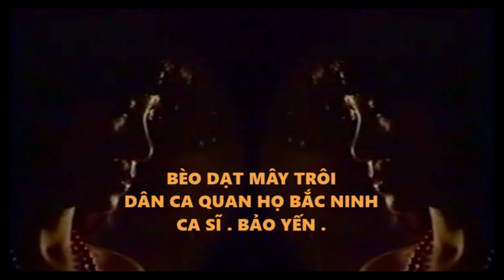Ca khúc : Bèo dạt mây trôi : audio : 1985 : Ca Sĩ : Bảo Yến :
Dân ca Quan Họ Bắc Ninh